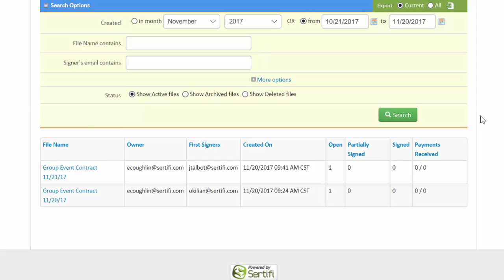Sertifi Portal | Editing a Signer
This tutorial explains how users can edit a signer within the Sertifi portal.